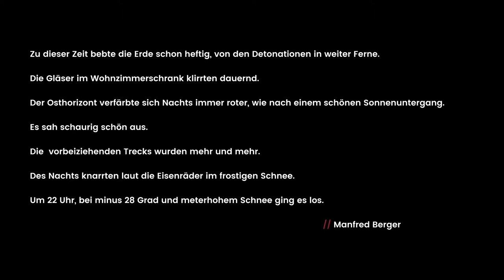"Ich habe den Sowjets verziehen." (Bruni Werner-Baberowski u. Manfred Berger) [ENG SUB]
Bruni Werner-Baberowski und Manfred Berger sind Vertriebene. Geboren in Niederschlesien erlebten sie, wie ihr Vater für die Wehrmacht an der Ostfront kämpfte und schließlich nicht mehr zurückkam. Mit der Flucht vor der Roten Armee im letzten Kriegswinter verbinden sie traumatische Erfahrungen, die sie ein Leben lang begleiteten.

Nach einer zeitweiligen Rückkehr in ihre Heimatstadt Schönau an der Katzbach nach Kriegsende entschieden sie sich endgültig diese Heimat zu verlassen, als die Teilung Deutschlands und der Wegfall der ostdeutschen Gebiete absehbar wurde.
Im späteren Leben konnten sich beide eine Existenz in Westdeutschland aufbauen, Manfred Berger führte es als Techniker zeitweise gar jahrelang nach Afghanistan, Saudi-Arabien und Indonesien.

Wir sprachen mit den beiden in Münster unter anderen über ihre Fluchterfahrung, die Stärke ihrer Mutter in dieser Extremsituation, die jahrzehntelange Hoffnung auf ein Wiedersehen mit dem Vater, ihr Aufwachsen als Vertriebene in Westfalen, Willy Brandts Ostpolitik, Facebook und die Vergleichbarkeit ihrer Biografie mit der von heute Fliehenden.

Über Projekt: MEMORIA:
Wer wissen möchte, wann der Zweite Weltkrieg endete oder die Berliner Mauer fiel, kann diese Informationen, genau wie unzählige weitere historische Hard-Facts, in Geschichtsbüchern nachschlagen. Wer jedoch hinter die Fassade historischer Fakten blicken möchte und nicht nur die politische, wirtschaftliche oder kulturelle Geschichte eines Landes, einer Gesellschaft oder einer Stadt, sondern die Geschichte einzelner Menschen in einem großen historischen Kontext kennen und verstehen möchte, ist bei der herkömmlichen Geschichtsschreibung oft an der falschen Adresse.

Wir treten daher als studentische Initiative an, um Alltagswissen und Erlebnisse aus vergangener Zeit, einen persönlichen Blick von Zeitzeugen zurück auf Epochen und Ereignissen der jüngeren Geschichte, oder einfach Dinge, wie beinahe in Vergessenheit geratenen Humor, einzufangen und zu verbreiten. Zu diesem Zweck möchten wir in unserer Interviewreihe „Projekt: MEMORIA“ mit älteren Menschen sprechen, die uns ihre ganz eigene Geschichte erzählen wollen. So möchten wir Wissen erhalten, das eben nicht im Geschichtsbuch steht, aber trotzdem genauso auch zu unserer Geschichte gehört.

Sowohl die Interviews, die ich selbst führe (z.B. bei Projekt: MEMORIA oder etwa in Mauretanien), als auch die Arbeit an den Untertiteln der Gaus-Gespräche realisiere ich in meiner Freizeit und ehrenamtlich.

Für konstruktives Feedback jeglicher Art sind wir dankbar!

Moderation: Leonard Dietrich
Redaktion: Leonard Dietrich/Johanna Fröse/Moritz Janowski/Robin Thier
Kamera: Moritz Janowski/Robin Thier
Sound: Johanna Fröse
Schnitt/Soundschnitt/Post-Production: Robin Thier